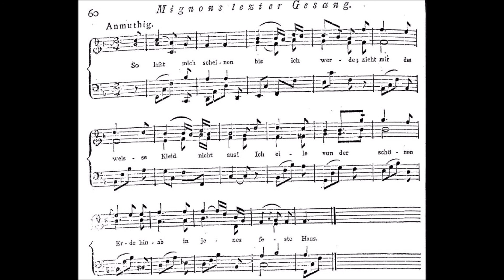J. F. Reichardt - Mignons letzter Gesang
Pubblicato il 12 lug 2016
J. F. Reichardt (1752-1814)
Mignons letzter Gesang (So laßt mich scheinen), Lieder Der Liebe Und Der Einsamkeit, 1798.

Soprano: Tania Bussi
Violino: Paolo Mora
Basso continuo: Lorenzo Montenz (arpa Horngacher)

So laßt mich scheinen, bis ich werde;
Zieht mir das weiße Kleid nicht aus!
Ich eile von der schönen Erde
Hinab in jenes feste Haus.

Dort ruh ich eine kleine Stille,
Dann öffnet sich der frische Blick,
Ich lasse dann die reine Hülle,
Den Gürtel und den Kranz zurück.

Und jene himmlischen Gestalten,
Sie fragen nicht nach Mann und Weib,
Und keine Kleider, keine Falten
Umgeben den verklärten Leib.

Zwar lebt ich ohne Sorg und Mühe,
Doch fühlt ich tiefen Schmerz genung.
Vor Kummer altert ich zu frühe
Macht mich auf ewig wieder jung!